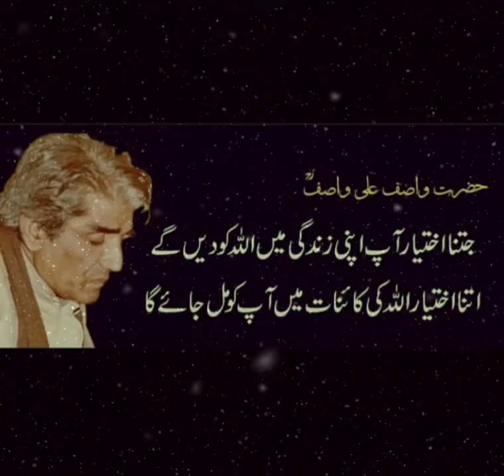Wasif Ali Wasif ~ Jitna ikhtiyar Aap Apni Zindagi Me Allah Ko Denge! Best Qoutes ♥ Urdu Shayari